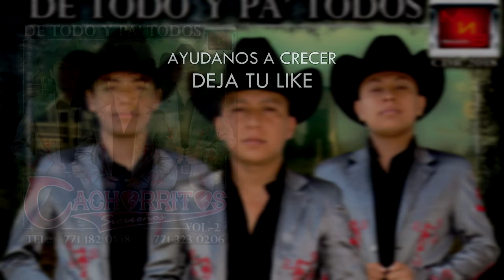Cachorritos Sierreños A DONDE VAS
Si me amabas tanto porque te vas, sabes que yo te adoro no entiendo que te hizo cambiar, tal vez tanto amor te hizo mal tal vez NO TE SUPE AMAR, PORQUE TE VAAZ... un tema que te llegará al corazón... LO NUEVOOO... CACHORRITOS SIERREÑOS!!!